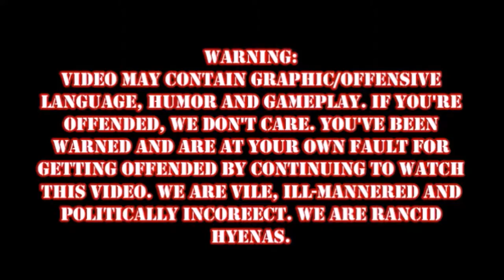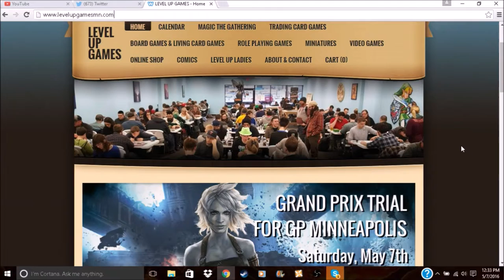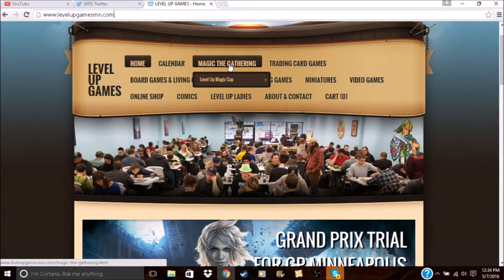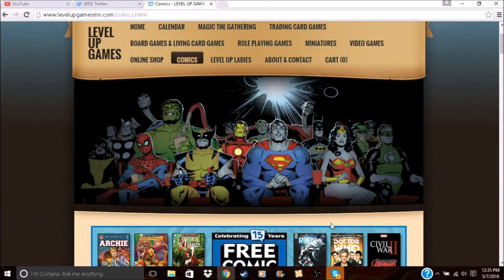Loot Hero DX: DILDOOM!!!